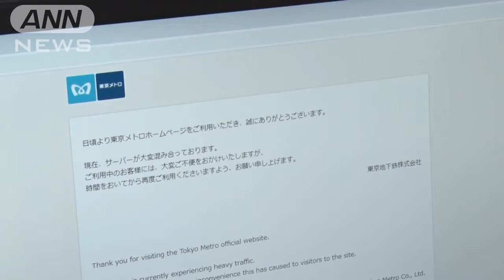ハッカー集団「キルネット」とは?.. 専門家「一種のダミー」 日本狙う理由 「嫌がらせ」 (2022年9月8日 )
ロシアのウクライナ侵攻を支持しているハッ カー集団「キルネット」 が公開した、 日本政府 に対する宣戦布告の動画。 字幕もキルネットが 付けたものです。

■“サイバー攻撃”で複数サイトがダウン

キルネット(*キルネットが公開した日本語字 幕): 「今日、日本政府の全体構成は、 世界の |状況に注意を向けるべきです! ロシアは、ウク 「ライナで犯罪を犯していません。 ロシアは、ヨー ロッパの価値観と米国が思いついた危険なゲー ムから、国民を保護しています」

違和感のある日本語字幕で、日本が反ロシア キャンペーンを行っていると批判。 さらに...。

キルネット:「日本人は知っているが、いま だに反ロシアキャンペーンを行っている。 私たち は、ロシア政府ではなく、もはや誰にも警告し ていません。 日本国政府全体に宣戦布告。 私た ちはロシア人です。 私たちはキルネットです」

6日からSNS上で、 「日本のサイトなどにサイ バー攻撃を行った」 と主張する投稿を行ってい るキルネット。 クレジットカード大手「JCB」 や ニコニコ動画、 名古屋港などのホームページが、 次々とダウンしています。ながりにくい状態になりました。 地下鉄の運行 に支障はありませんでしたが、こうした状況に、 日本政府は…

松野官房長官:「ご指摘のハッカー集団の投 稿については、承知していますが、 現在、 詳細を 確認中であります」

■日本を狙った理由 「ある種の嫌がらせ」

宣戦布告の動画を公開し、改めて、日本政府へ の対決姿勢を鮮明にしたキルネット。一体、ど のような集団なのでしょうか。

軍事ジャーナリスト・黒井文太郎氏: 「ロシア の情報機関はいくつかあるが、そういう所に関 係のある、(情報機関の)一種のダミー。 もし くは、仕切ってやらせているという可能性があ る。 ただ、 正体は不明」

日本を標的とした理由については...。

黒井氏:「ロシアから見れば、(ウクライナ 侵攻以降)日本は裏切ったという意識で、 それへ の一つの“牽制(けんせい)"として、手を出して きた。今回のケースは“ある種の嫌がらせ”」

(「グッド!モーニング」 2022年9月8日放送分 より)